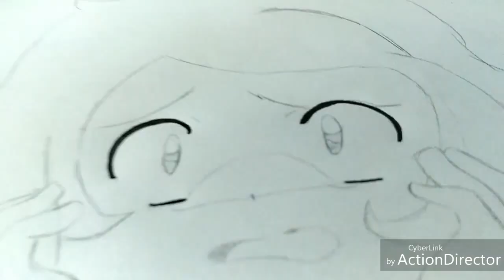[SPEED DRAWING] Hisae (Oc). #3